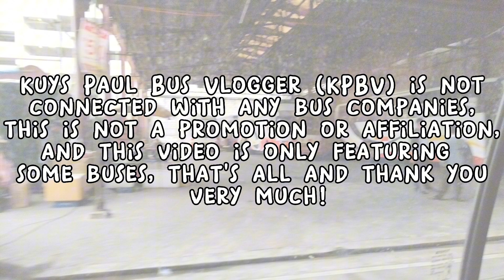ONBOARD!! Bus Ride Mersan Snow White Transport Corp. 276515 (Yutong ZK6107HA) || SM SJDM - FVR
My 50th ever bus ride video! Tara mga idol/lods samahan ninyo kami sa ating bus joyride papuntang FVR! Enjoy the video!

TIMESTAMPS:
01:23 - SM SJDM (Tungko)
02:40 - Skyline Hospital
03:31 - Francisco Homes
04:01 - Starmall Palmera
04:35 - Igay Rd.
05:40 - Sto. Cristo
06:36 - Tialo
07:11 - Towerville
08:20 - Road 2
09:05 - Citrus Minuyan
09:36 - Lawang Pari
10:56 - Assumption
11:31 - Rancho
12:30 - Sampol Market
13:42 - FVR